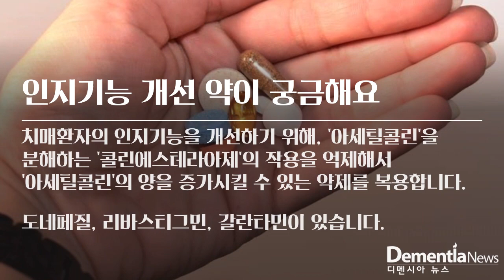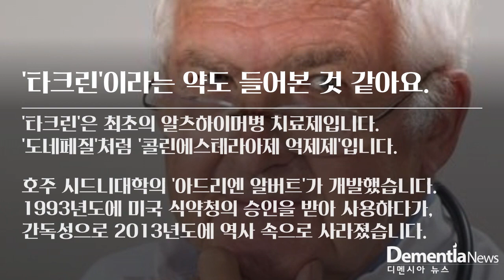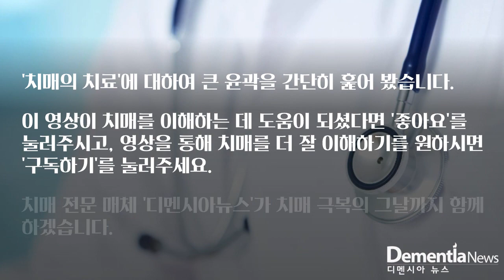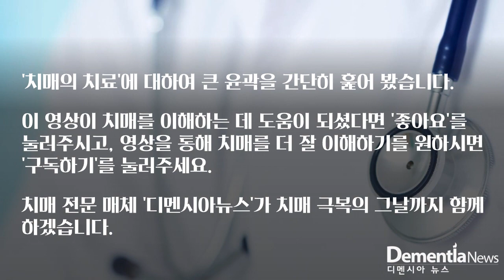[디멘시아뉴스] 치매는 어떻게 치료하나요?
자세한 내용은 아래의 칼럼을 참고하시기 바랍니다.

'알츠하이머병 치료제 개발은 왜 힘들까요?'